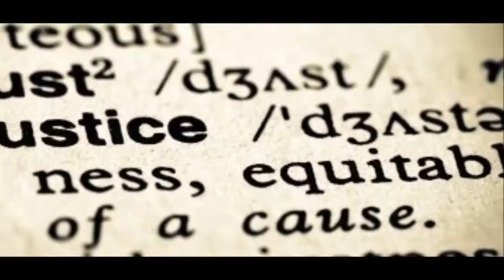LMDJ conversation Hunt Priest